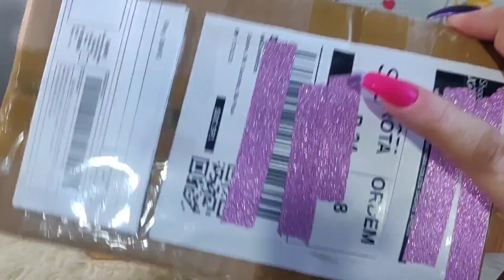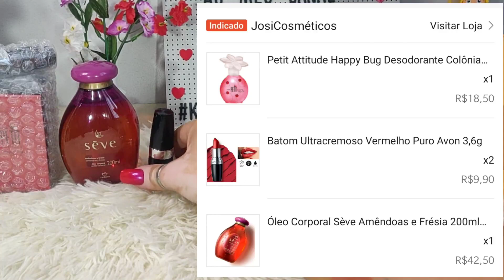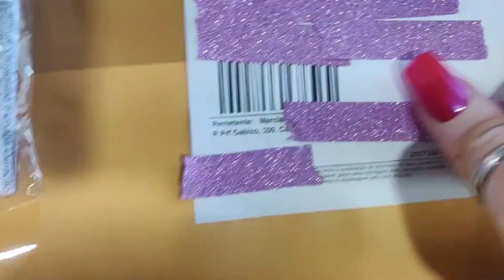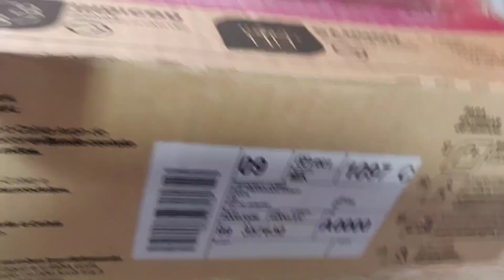UNBOXING SHOPEE PRODUTOS AVON, ESMALTES, BATOM E PERFUMES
Olá pessoas. Sou Kel Braga e bem vindos ao meu canal. Nesse vídeo estarei mostrando o que comprei na Shopee com uma super promoção. . Melhores preços. Links abaixo

❤️Link da vendeora Josi. ( AQUAVIBE )Avon e Natura❤️

Link ds unhas Kiss Naturals. (A MELHOR)